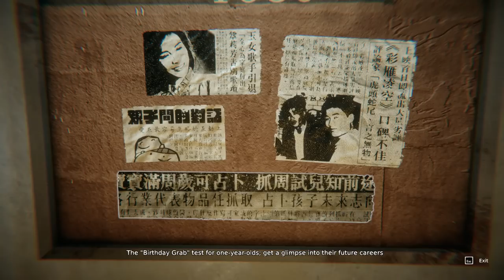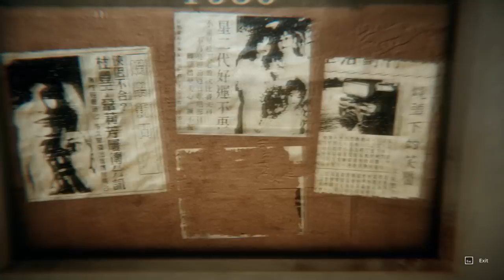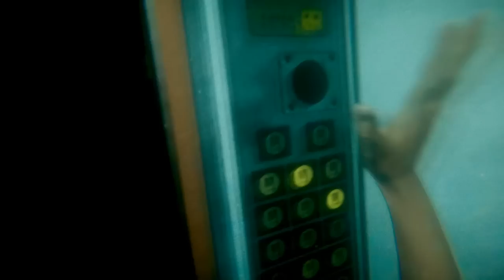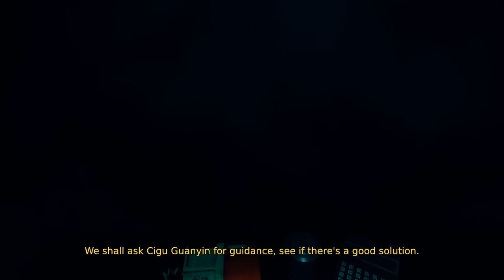Let's Play Devotion Part 5 - Lady of the Pier [Blind PC Horror Gameplay]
Let's play Devotion 還願! In part 5 of this blind gameplay/playthrough of Devotion, Du Feng Yu collects all the fragments and traverses to a flawless present.

► Devotion

From the creators of the IndieCade Journey Award winner Detention, Red Candle Games brings you a story Inspired by East Asian folk culture. Devotion is a first-person atmospheric horror game depicting the life of a family shadowed by religious belief. Explore as a 1980s Taiwan apartment-complex lost in time gradually shift into a hellish nightmare. Delve into the vows each member of the family has made, and witness their devotion.

► Devotion Story Synopsis

Devotion is a first-person atmospheric horror game depicting the life of a family shadowed by religious belief. Explore a 1980s Taiwan apartment complex lost in time gradually shift into a hellish nightmare. Delve into the vows each member of the family has made, and witness their devotion.

You step into your apartment, 80s music drifts through the air, an idol show plays on the television; a nostalgic setting surely, but what is this feeling of unease? You question this place you used to call “home,” noticing as it distorts with every shift of your eyes, anxious as your surroundings skirt the precipice of the extraordinary. As you push through each memory, uncovering the layers of each mystery, you may find buried in this home, the unsettling truth of those who lived here.

“Remember what you prayed for…”

► Devotion Key Gameplay Features

- First-person atmospheric horror
- Story-driven exploration and intrigue
- Sound design applying the use of East Asian instruments and 80s Taiwanese music
- Relive the 1980s Taiwanese lifestyle through visuals and setting
- Unique Taiwanese/East Asian reference (folk culture, elements of taoism/buddhism)
- Original theme song written and performed by Golden Melody Award winner “No Party for Cao Dong”.